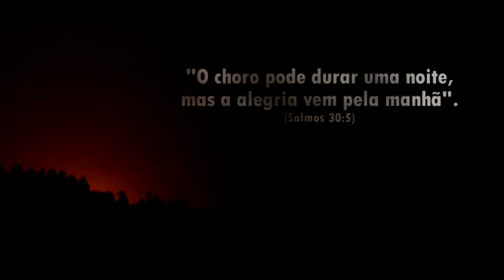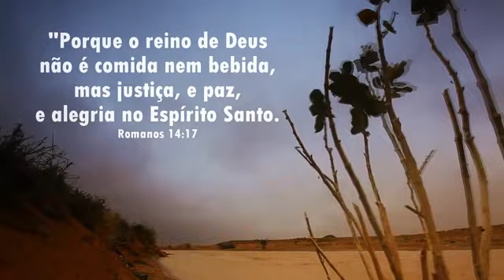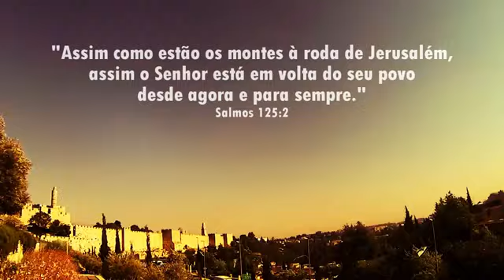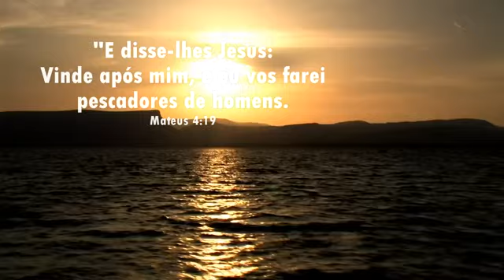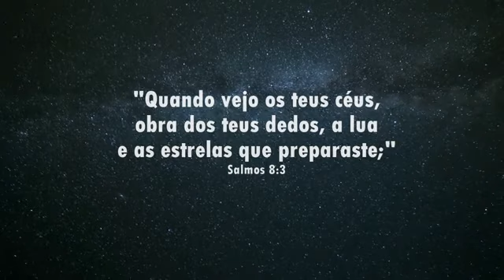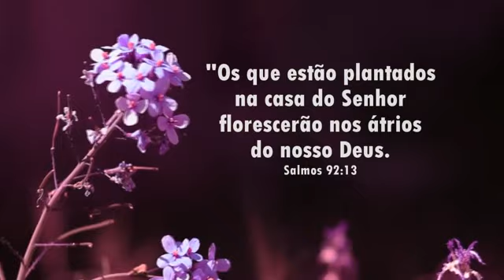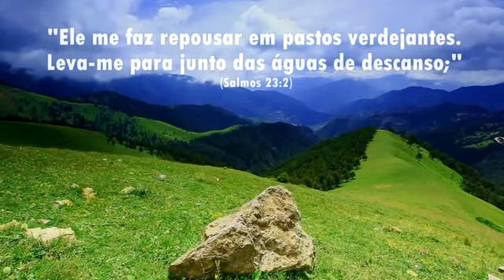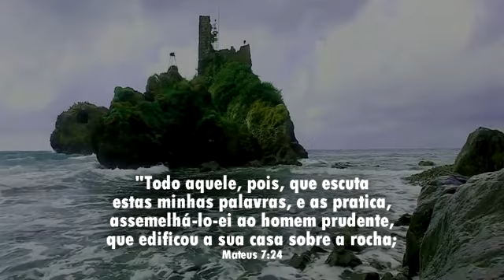Momento de Meditação (PARA ORAR)